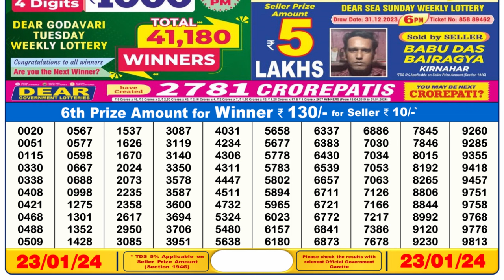Nagaland Lottery Sambad Live 6pm 23.01.24